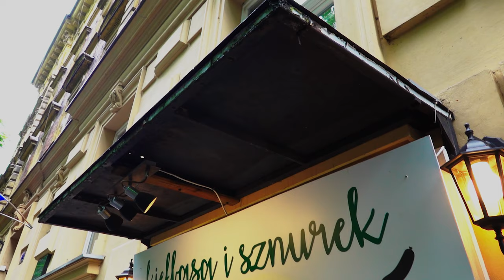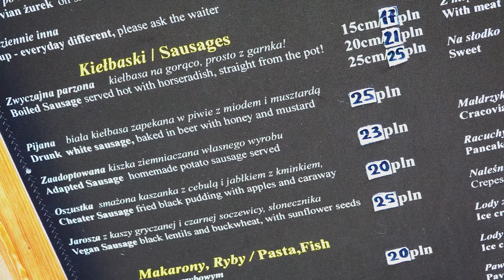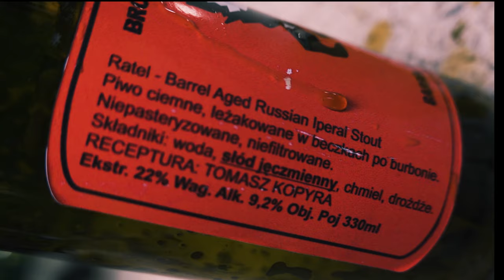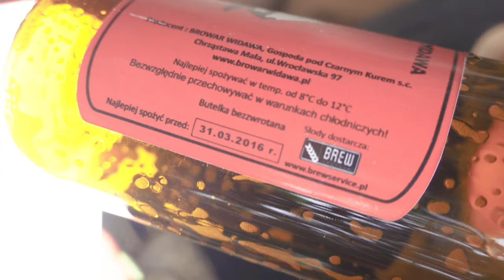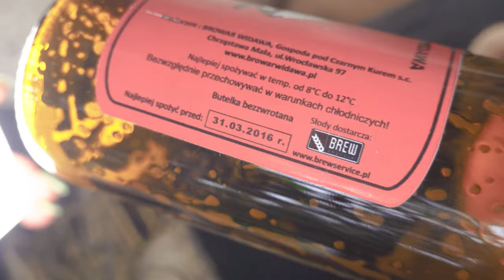Kiszka po Kuchennych Rewolucjach Magdy Gessler i piwo Tomasza Kopyra ŻARWALKING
Dzisiaj w ŻTV: Tomasz Kopyra i jego sławne ciemne piwo "RATEL" Kopyra & Widawa Ratel Burbon Barrel Aged to piwo ciemne, leżakowane w beczkach po burbonie. Niepasteryzowane, niefiltrowane. Receptura: Tomasz Kopyra. Próbujemy jak smakuje przeterminowane piwo znanego youtubera, a także robimy zarwalking do kuchennerewolucje aby zobaczyć co MagdaGessler wyczarowała w Krakowie na ulicy Pijarskiej w restauracji zwanej Cudawianki. Obecnie knajpa "Kiełbasa i Sznurek" serwuje różnego rodzaju kiełbasy zarówno mięsne jak i wege. Są tu kaszanki, kiszki i biała kiełbasa. A wszystko jedzone w ładnym ogródku piwnym gdzie jedzenie serwowane jest na pięknych talerzach. Spacer po Krakowie pozwolił spalić kalorie i wypić na plantach piwo od Tomasza Kopyry - przeterminowane piwo, ale z dużą ilością procentów więc odpowiednie do leżakowania. W smaku przypomina trochę kawę do pączka, a może rosół z ratela? No i co to jest ten RATEL? O tym dowiecie się z najnowszego odcinka ŻarłokTV z serii ŻARWALKING!

ADRES KIEŁBASY i SZNURKA:
ul. Pijarska 5, 31-015 Kraków

MUZYKA:
Jarro z Ustki + YouTube free music library